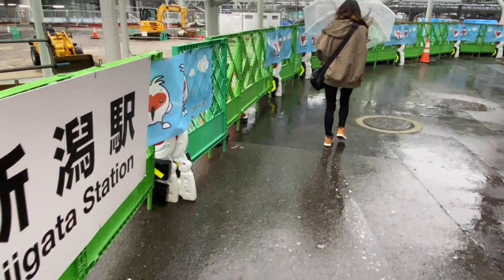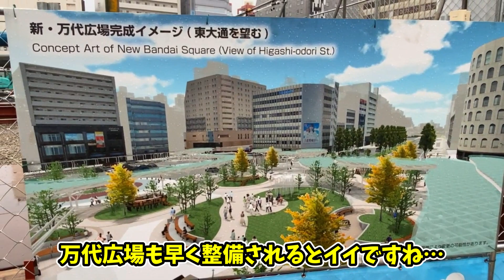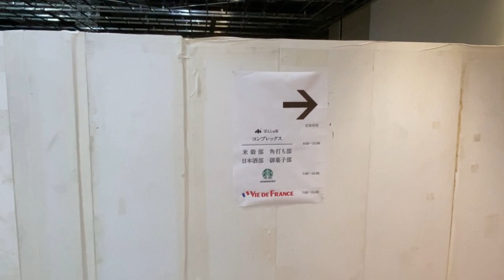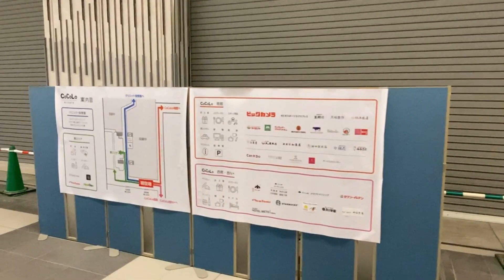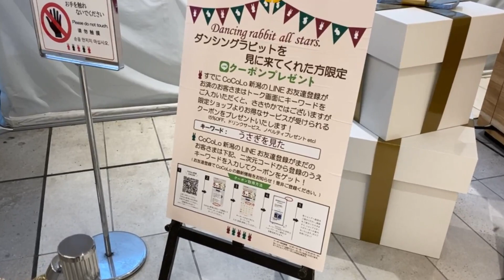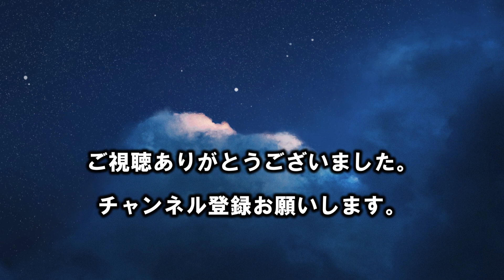【2023年12月3日JR新潟駅リニューアル工事状況】成城石井が新潟駅に初出店！駅内出店場所がココだった！ガラスアーチ下に点字ブロックが施されました！お菓子メーカーのエキナカ店が楽しみです・・・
新潟駅２階・東側「成城石井」新潟県内初出店
　　　　　　ブルボン「Un BOURBON」
　　　　　　アジカル「HAPPY SHOP」
　　　　　　栗山米菓「ばかうけ STATION」
　　　　　　「ニイガタ バル・麺横丁」
新潟駅２階・西側「とんかつ太郎」
新潟駅１階・東側「けんこう市場」
　　　　　　　　　佐藤食肉
　　　　　　大栄魚類「にいがた 海鮮家」
　　　　　　県央共同青果「YAOYA SUN」
　　　　　　　　　　明治屋
新潟駅１階・西側「エキナンキッチン」
　　　　　　　　「HUB ECHIGO BEER PUB」県内初出店
　　　　　　　　「牛たん炭焼 利久」県内初出店